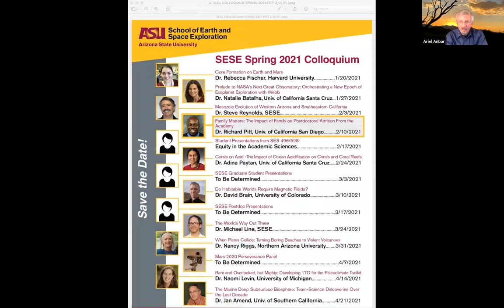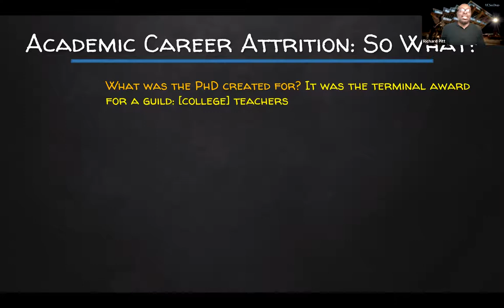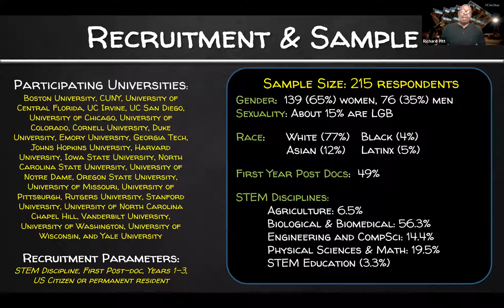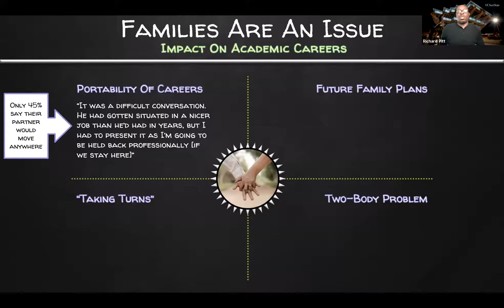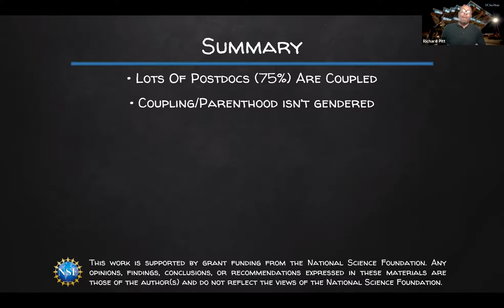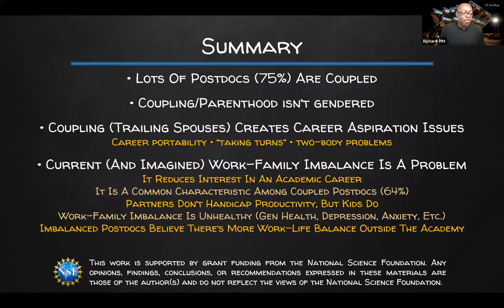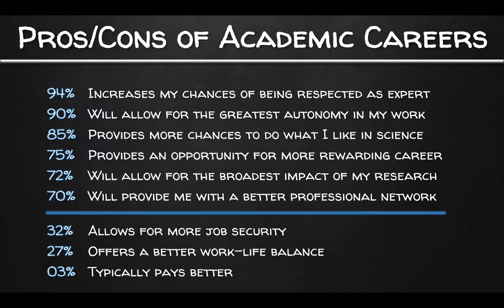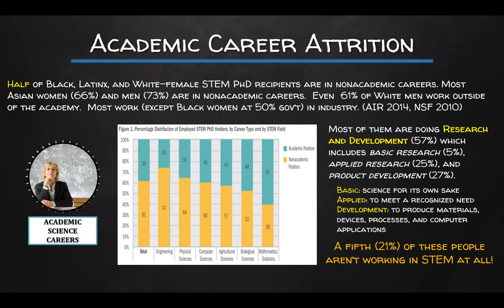Richard Pitt, Family Matters: The Impact of Family on Postdoctoral Attrition, February 10, 2021